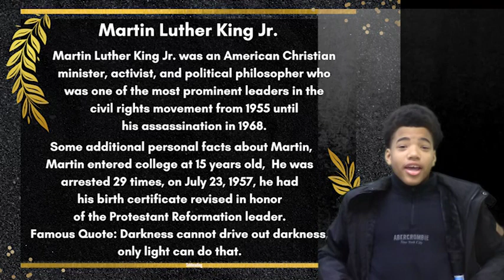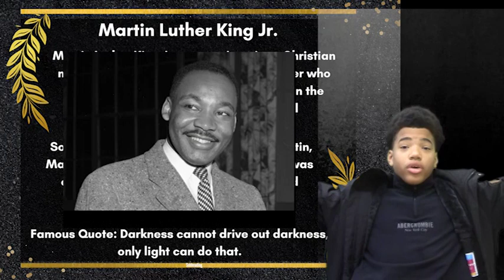02-28-2024_Video Ann (5:21 min)